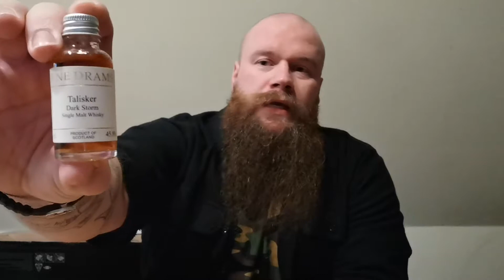Talisker Dark storm, rewieving, tasting and rating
In todays video i review, taste and rate the Talisker Dark Storm from the Isle of skye. There is no sponsored content in this video and as always everthing on this channel is just my opinion. The whisky costs around 600 dkr for 100 cl and it is 45,8 % alc. The nose is smooth, with alot of smoked, some speice and oak and a hint of citrus. The palate is a bit sharp with alot of smoke. And the finish is smooth, with smoke, some oak and black pepper and a hint of citrus. It is actually pretty Nice, but it might be a bit overprised. I rate it 5 out 10.